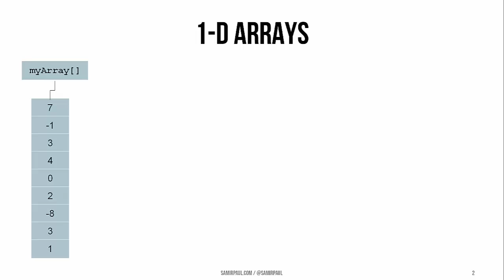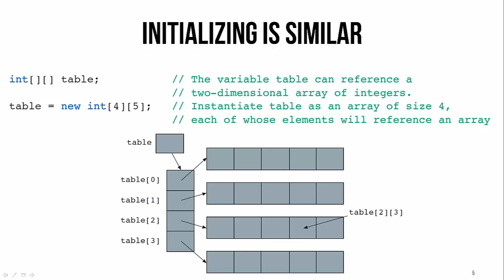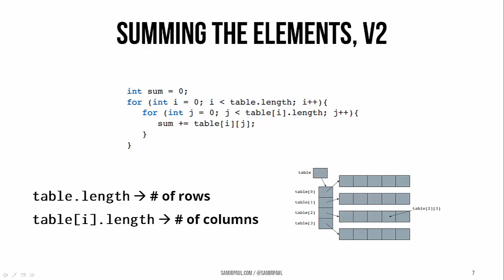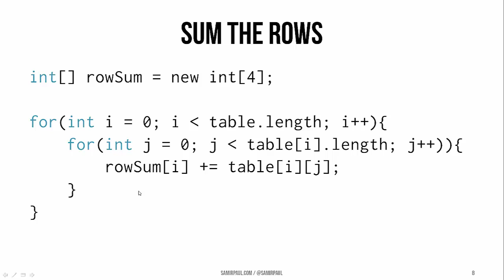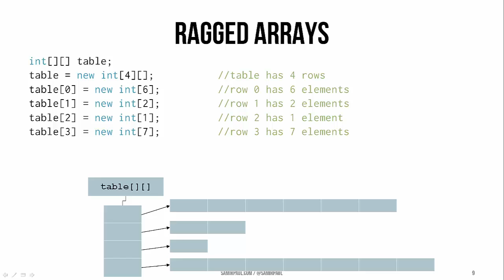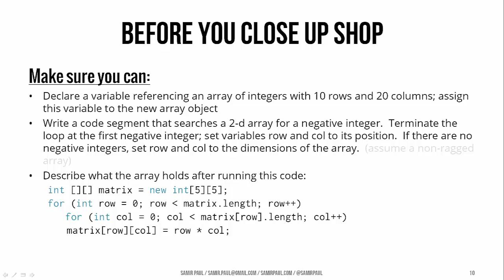Two Dimensional Arrays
ADSB 06_03